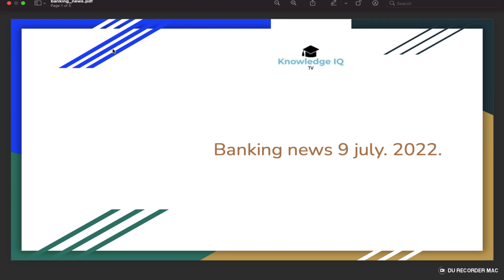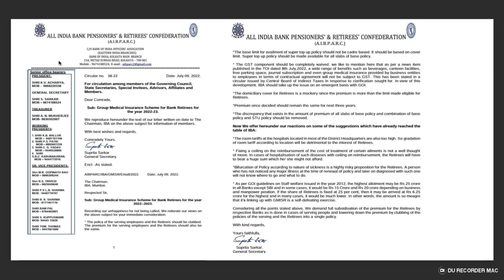AIBPARC TO IBA ON MEDI INSURANCE SCHEME